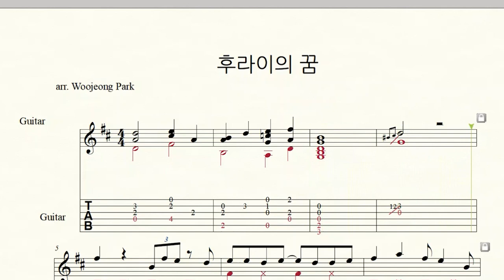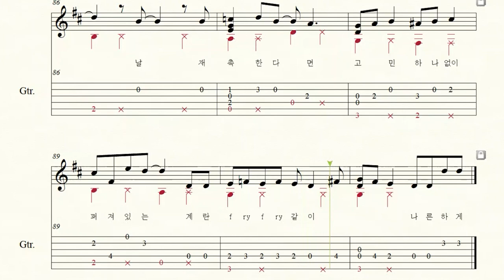[Guitar Tab 기타 타브 악보] AKMU (악뮤) - 후라이의 꿈 (Fry's Dream)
박우정 - 쉬운 기타 편곡 (클래식기타 핑거스타일 타브 악보)